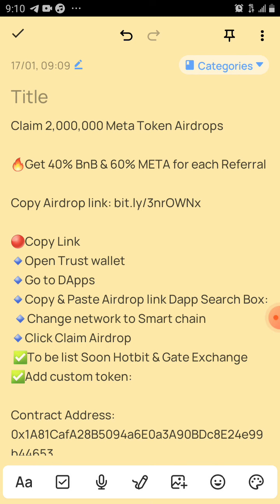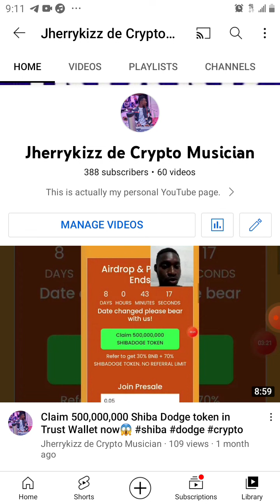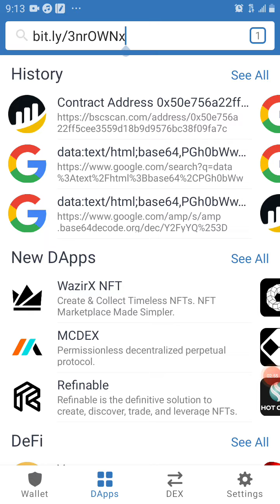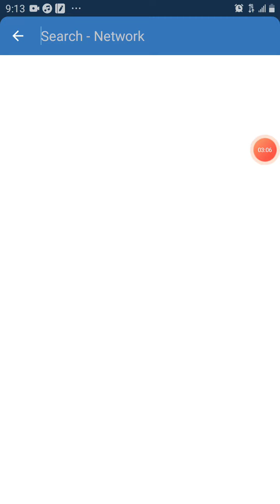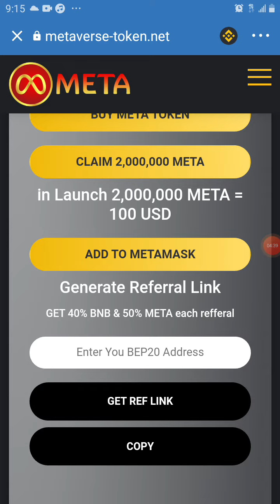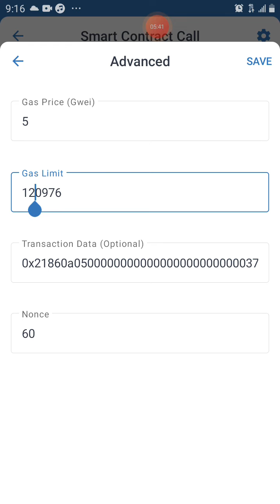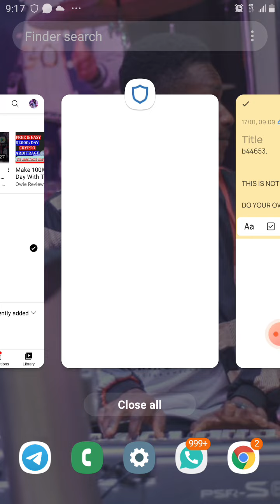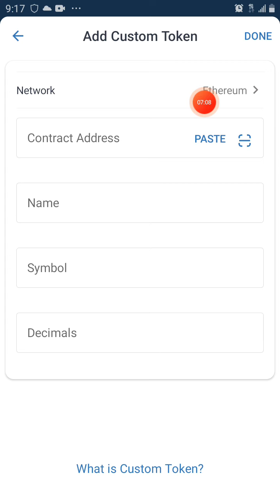How to Claim 2,000,000 Meta Token Airdrops on Trustwallet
Claim 2,000,000 Meta Token Airdrops

🔥Get 40% BnB & 60% META for each Referral

Steps to claim
👉 Open Trust wallet
👉 Go to DApps
👉 Copy & Paste Airdrop link Dapp Search Box:
👉 Change network to Smart chain
👉 Click Claim Airdrop
 ✅To be list Soon Hotbit & Gate Exchange
✅Add custom token:

Contract address: 0x1A81CafA28B5094a6E0a3A90BDc8E24e99b44653

NOTE:
= DON’T BE GREEDY WITH LIFE, DO IT LITTLE BY LITTLE
= FFL DON’T HAVE ANY INVESTMENT PLATFORM IN TELEGRAM OR ANY WEBSITE. DON’T FALL FOR THEM.
= FFL WILL NOT ASK YOU FOR MONEY FOR ANYTHING.